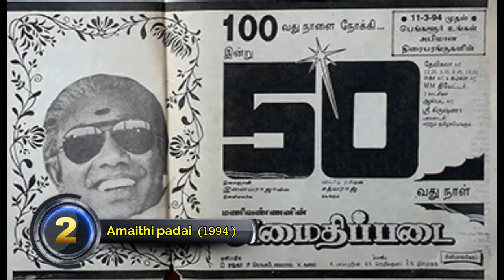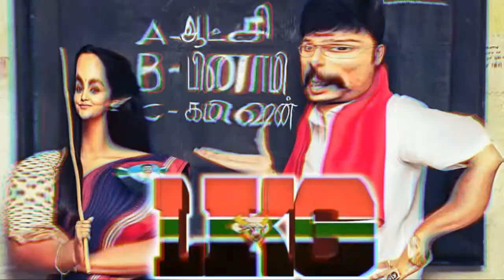தமிழ் சினிமாவும் ஐந்து அரசியல் படங்களும்| Cinemakaran 02 | Mஊ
there are so many films came-up with political plots but only few movies has been impressed people, here the video shows the list of political movies in Tamil which are the best in kollywood.